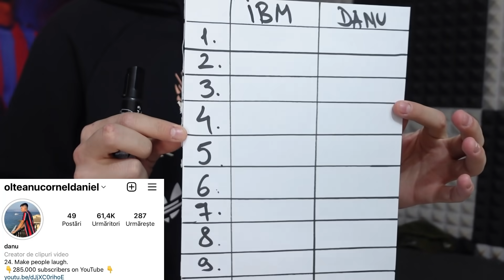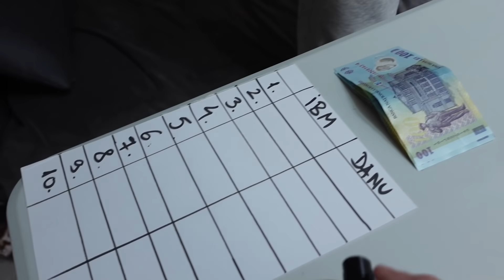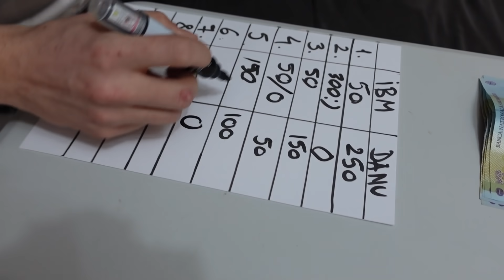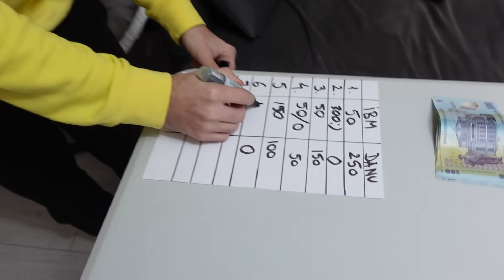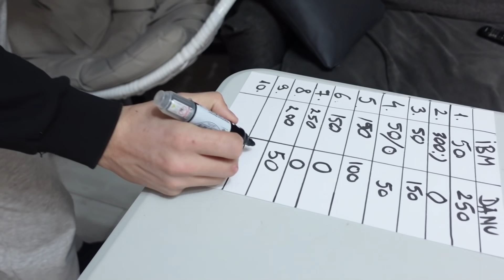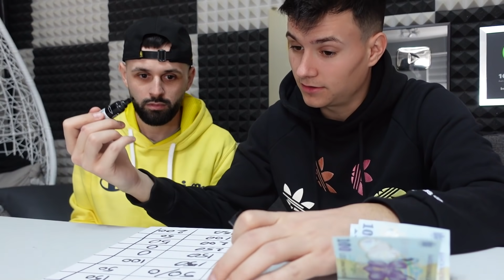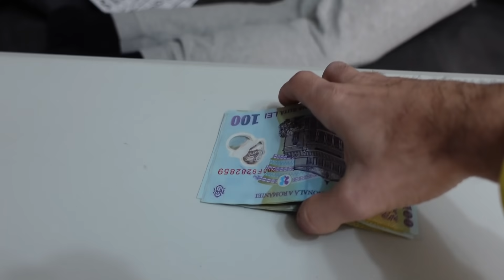NIMERESTE CULOAREA CHALLENGE **AM PIERDUT 1000 LEI** 🤦🏻‍♂️